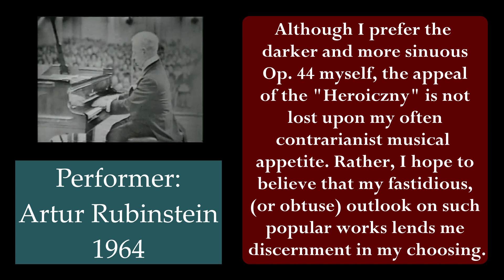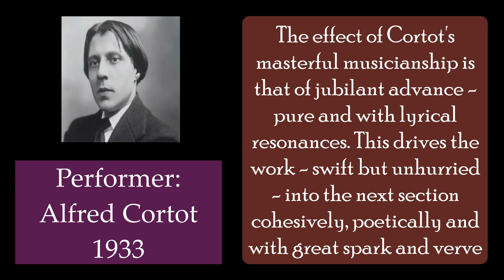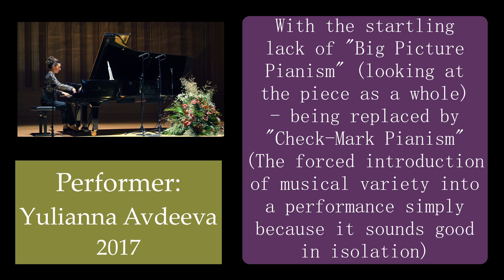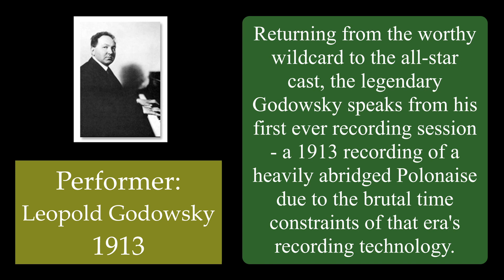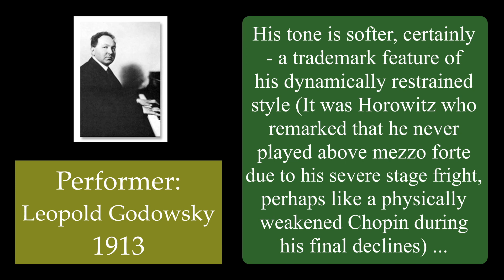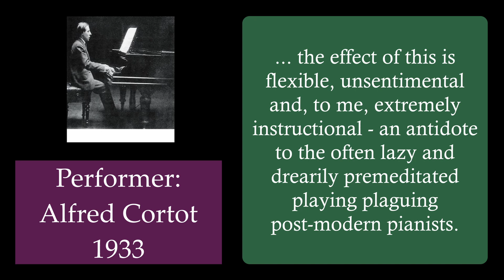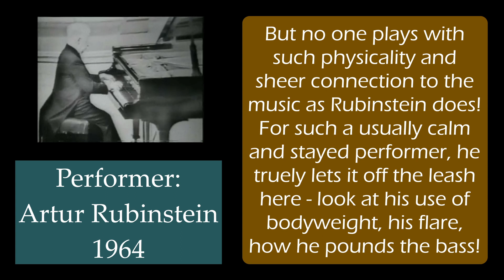10 Masters Play Chopin's "Heroic" Polonaise (Op. 53)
Hello, I'm "Bach"! Currently swamped under with work but I really wanted to get a nice video out for all of you. I attempted some rudimentary pitch correction throughout but that may have caused more harm than good.

Tracklist:
0:00 Artur Rubinstein 1964 (i)
0:31 Wladyslaw Szpilman c. 1935
1:08 Alfred Cortot 1933 (i)
1:43 Witold Małcużyński c. 1970
2:11 Yulianna Avdeeva 2017
2:37 Seong-Jin Cho 2015
3:03 Marta Lledo 2012
3:45 Leopold Godowsky 1913
4:23 Ignacy Jan Paderewski 1937
5:04 Alfred Cortot 1933 (ii)
5:33 Martha Argerich 1965
6:11 Artur Rubinstein 1964 (ii)